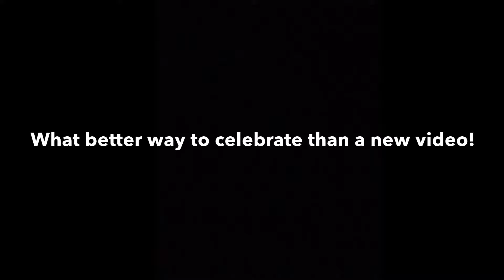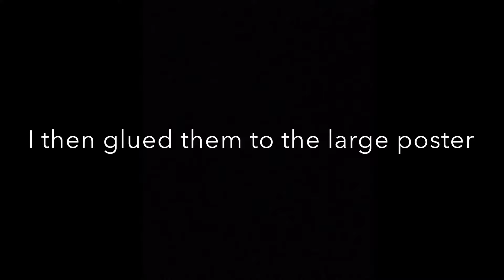Drawing every NFL team logo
The 2022 NFL football season has officially begun!!!

What better way to celebrate than combining 2 things I like into 1 video, that being football and drawing!

NOTE: if I screwed up your favorite team's logo then I'm sorry, but in my defense I haven't drawn all 32 NFL logos in about 10 years.